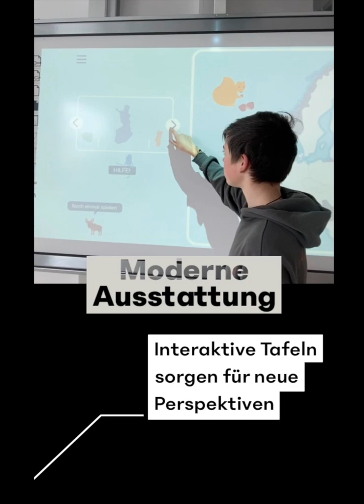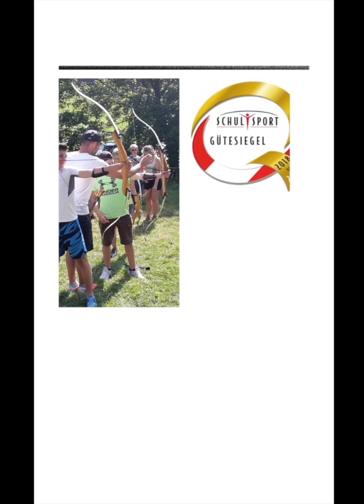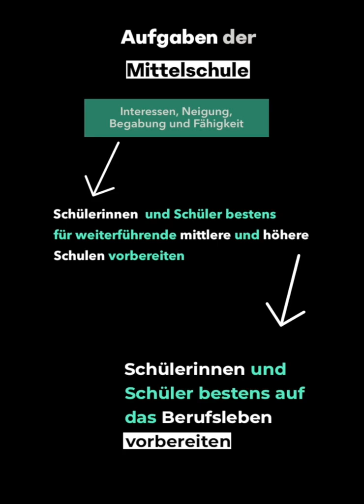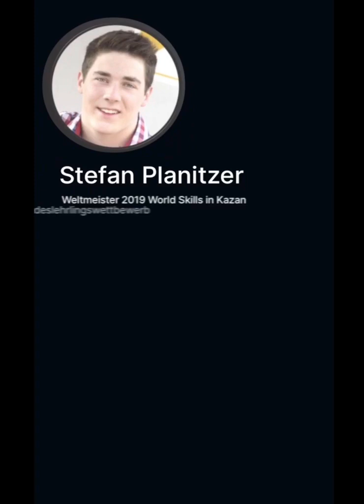MS TAMSWEG - Unsere Schule (HQ)